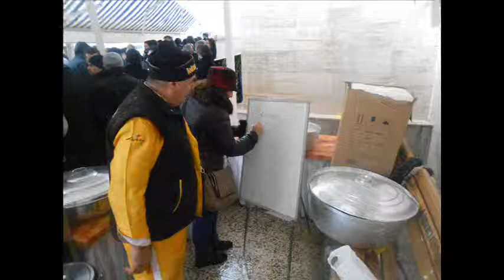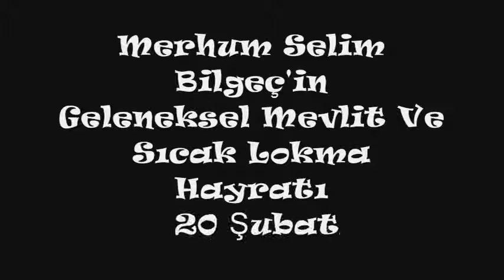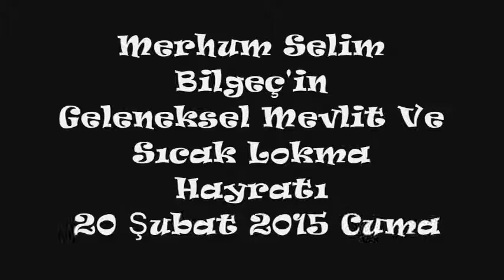Merhum Selim Bilgeç'in Geleneksel Mevlit Ve Lokma Hayratı 20 Şubat 2015 Cuma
Lokmayı Döktüren,
 BİLGEÇ  & ÖZ AİLELERİ
CETECH
Adres : Atatürk Oto Sanayi Sitesi 2. Kısım 9. Sokak
ATA Plaza No:310 K:1 D:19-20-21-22 Maslak 34398 İstanbul TR

Lokma Dökülen Mekan,
Tarabya Dedeman Camii Ferah Evler Mahallesi.
Sarıyer / İstanbul / Türkiye

TÜM DUALAR LOKMA HAYRATI,
 MERHUM SELİM BİLGEÇ'İN, RUHUNA GİTSİN...

 LOKMAYI DÖKEN
LOKMACI BABA

DÜNYANIN EN ÜNLÜ TÜRK LOKMACISI

Lokmacı Baba & Niyazi Dumlu

SEVİNÇTE VE TASADA
Kına Gecelerinde,Evinizde, İşlerinizde Camilerde Cemevlerinde, Mevlitlerde,Sünnetlerde, Düğünlerde Kermeslerde, Açılışlarda, Kutlamalarda, Fuarlarda, Festivallerde, Kısacası Sevinçte Tasada Özel Günlerinizde Ve Hayır Yapmayı Düşündüğünüz Her yerde Her Boyda Sıcak Lokma Tatlısı Üretilir.

Çok Seçenek, Çok Çeşit.
Sevinçte Ve Tasada
Lokma’da Düşerse Başın Dara
Hemen LOKMACI BABA’ YI ARA

Niyazi DUMLU ( Lokmacı Baba )
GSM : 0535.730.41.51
ÇAĞRI MERKEZİ: 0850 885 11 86

Bahçelievler / İstanbul / Türkiye